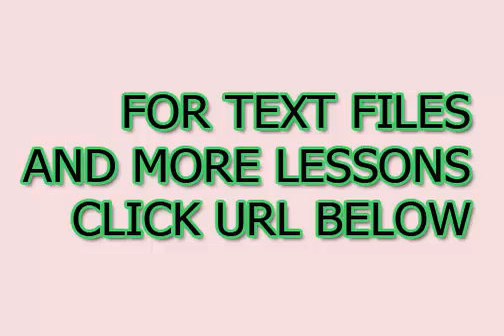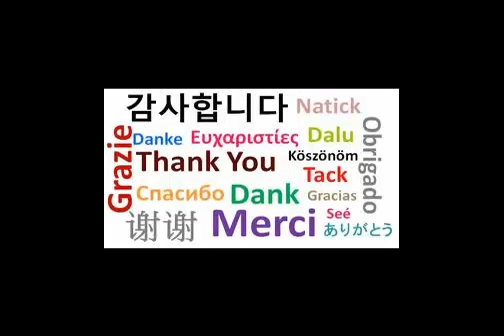Língua japonesa em poucos minutos